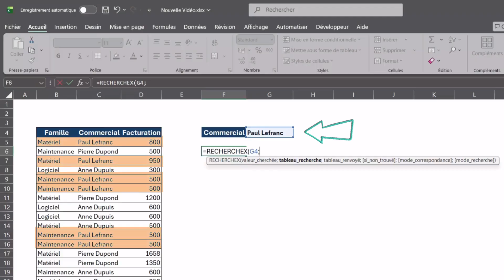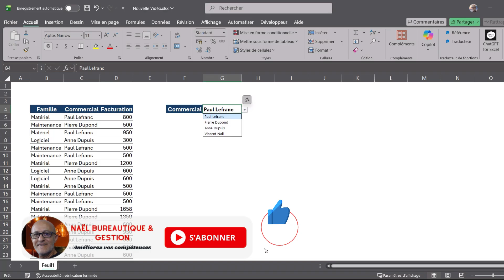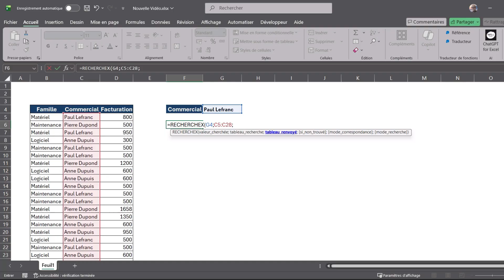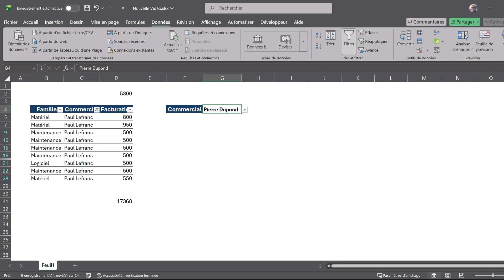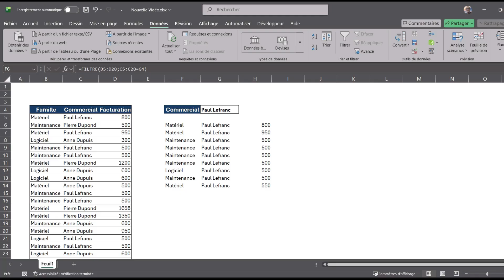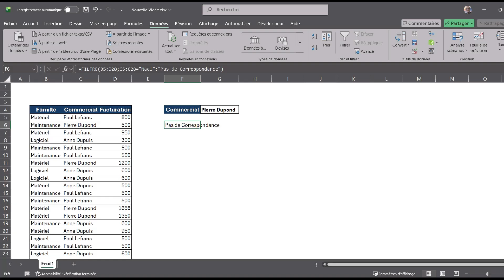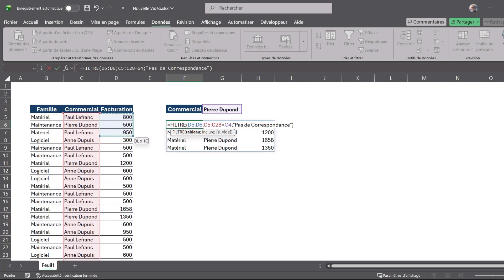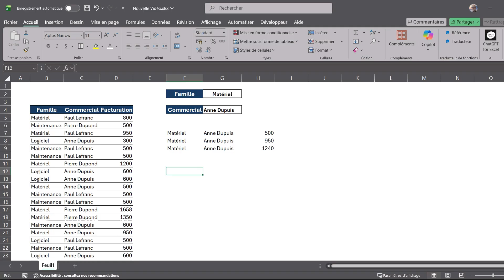Pourquoi FILTRE est plus puissant que RECHERCHEX ? 🔥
🚀 La fonction FILTRE Excel va changer votre manière d’analyser vos données !
Dans cette vidéo, vous découvrez pourquoi FILTRE peut remplacer RECHERCHEX et comment l’utiliser pour gagner du temps, automatiser vos recherches et créer des tableaux dynamiques plus intelligents.
👉 Restez jusqu’à la fin pour mes astuces “pro” & erreurs à éviter !

____________________ Horodatage ___________________________
00:00 Présentation du projet
00:35 Introduction
00:42 Objectifs à atteindre
01:15 La RECHERCHEX
03:29 Les Filtres d'Excel
05:15 La Fonction FILTRE
09:24 Bonus Fonction FILTRE
10:50 Conclusion

Qui suis-je __________________________